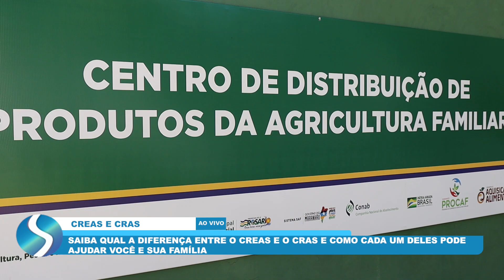SAIBA QUAL A DIFERENÇA ENTRE O CREAS E O CRAS E COMO CADA UM DELES PODE AJUDAR VOCÊ E SUA FAMÍLIA